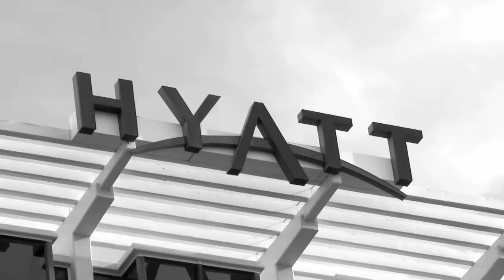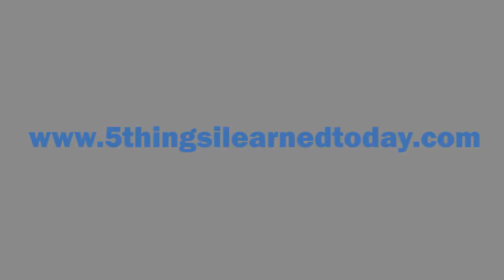5 things I learned today - Episode 4-5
1. The United States of Awesome  The United States of Shame

2. The many characters of actors (illustrations)

3. Celebrity body art photo mod

4. Funny Star Wars paintings

5. Midsummer lantern festival in Poland